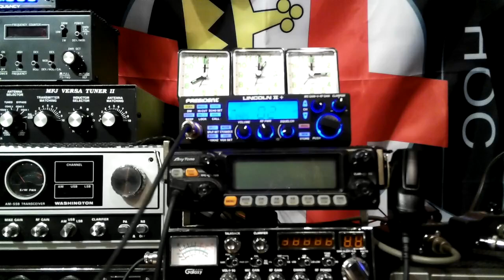NY-202 President Lincoln 2+/Stock Mic./503/Siro Astro Plane. UK skip and some nice contacts.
2-3   Thanks friends.